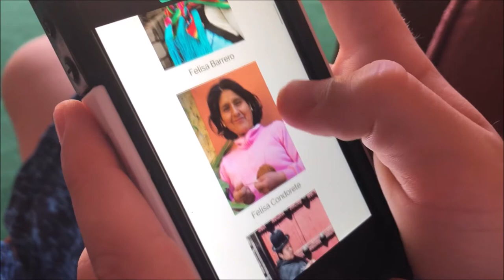Bolivian Artist, Children, and Fashion with Beyondbeanie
Hi Guys, Recently I came in contact with a great company called Beyondbeanie. Each purchase if handmade by amazing Bolivian Artisans, 100% guaranteed, and supports the children of Bolivia. For instance, 1 beanie = 5 meals. Beyondbeanie sales more than just beanies, so take a look at the link below for more info.